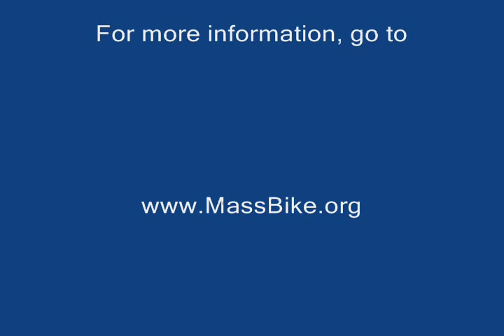Mass Bike Train the Trainer Session - April 9, 2012.wmv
School Wellness Coordinator Marcia Picard invited Price Armstrong, Program Manger of MassBike in Boston to come to Fall River, MA in order to train members of the the physical education staff in the Fall River Schools. Speaking on April 9, 2012 at the Spencer Borden School, Armstrong spent about an hour going over both the major safety points for safe bicycling as well as his approach in teaching large numbers of young children in school settings. "It's hard to get kids to think of safety," he noted, "so I get them to think about protecting their brain," which he describes as the consistency of warm butter. He also covered proper clothing, simple bicycle maintenance, and the basic rules of the road. Teacher will be expected to teach bicycle safety in their classes before the end of the school year.